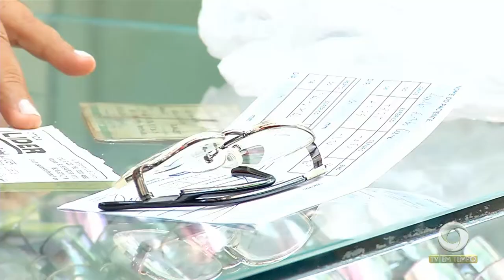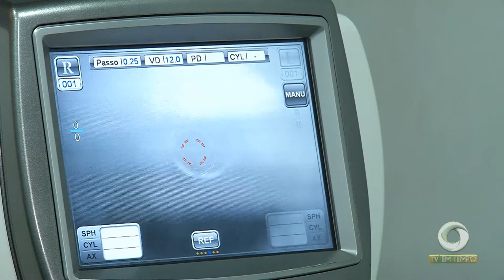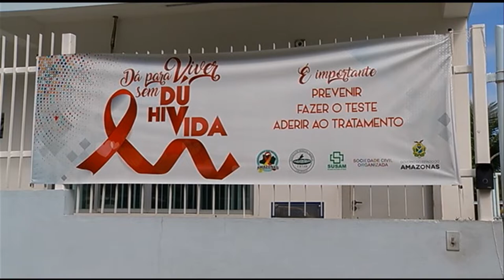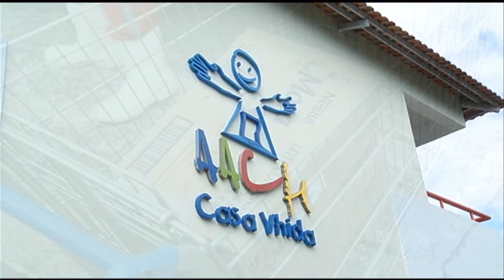Os perigos dos óculos de sol comprados sem receita médica e sem autorização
03º BLOCO JORNAL 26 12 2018 - Os perigos dos óculos de sol comprados sem receita médica e sem autorização